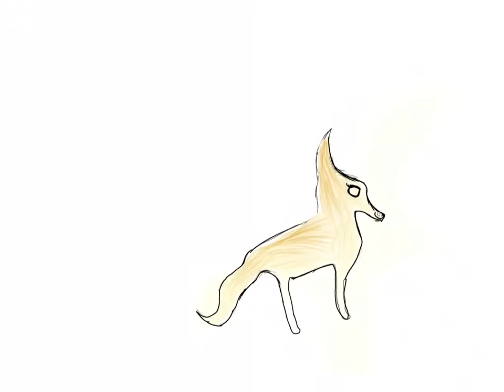Speed paint drawing a fox